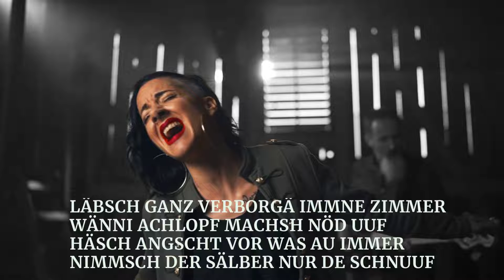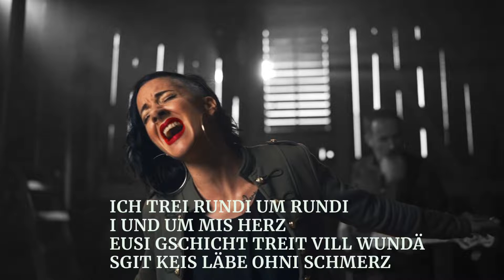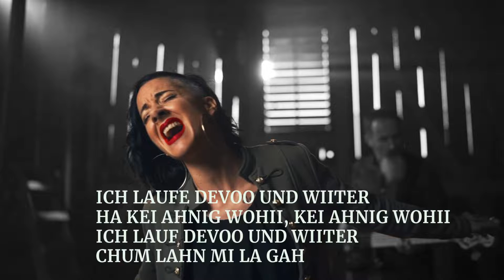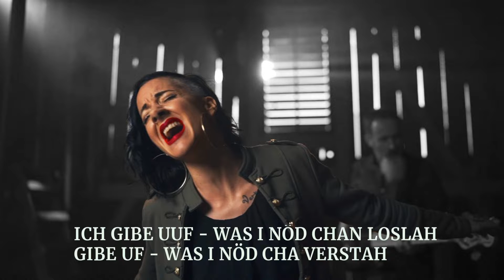Ufgäh - Spiegelbild (LYRIC VIDEO)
“Ufgäh” erzählt die tiefschürfende Geschichte einer Trennung - verpackt in einen treibenden, funky Song voller Emotionen. Ein musikalischer Ausbruch aus der beklemmenden Situation. Aus Schmerz wird Befreiung.